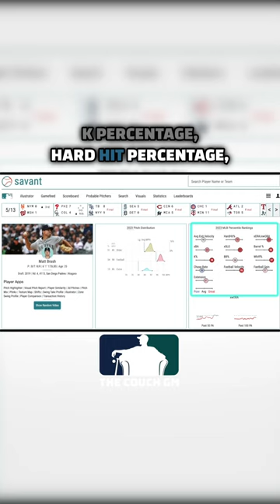A lot of people are hating on Matt Brash...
The Seattle Mariners have the best pitching staff in all of baseball, and it really is not close.

The Mariners, according to Fangraphs wins above replacement, have a the best bullpen in all of baseball, and the 2nd best starting rotation. Overall, they are 29% higher than the next best pitching staff. The most valuable reliever has been Matt Brash.

*MY EQUIPMENT*-

My Camera (Canon M50 Mark ii)
My Mic (Shure MV7)
2 TB External Harddrive